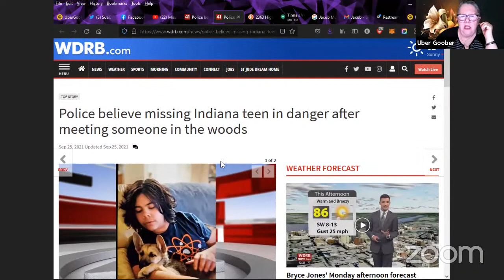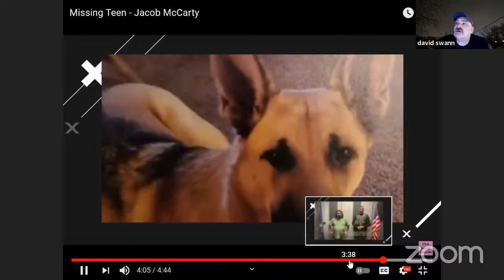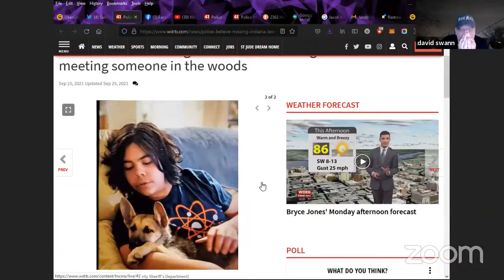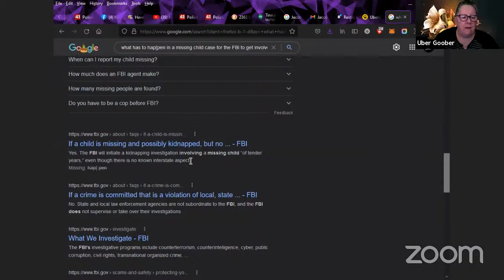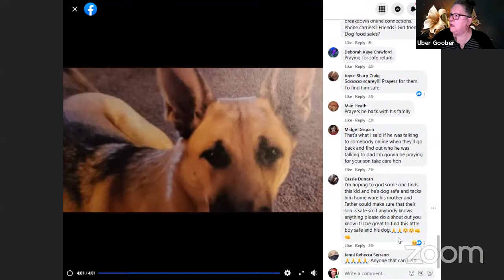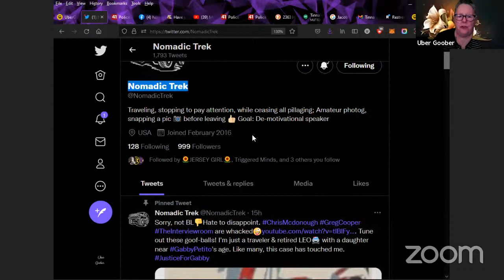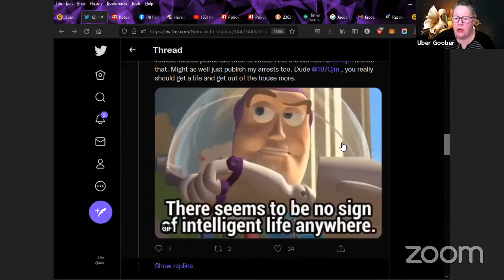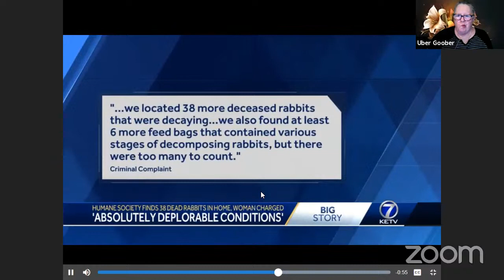The Missing: Jacob McCarty